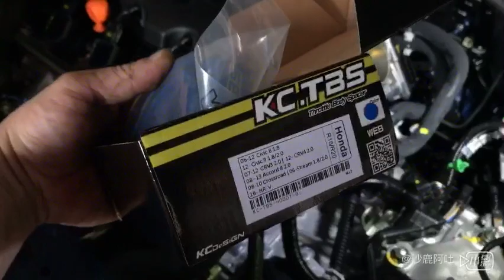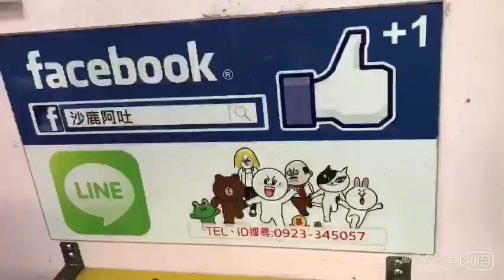HONDA H-RV 改裝HARDRACE 原廠避震器強化上座橡皮+後避震上座華司墊片+VTTR性能進化版粉紅色煞車來令片+KC TBS 節氣門墊寬片，HRV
台中市，底盤強化套件改裝，R2車業有限公司，沙鹿阿吐